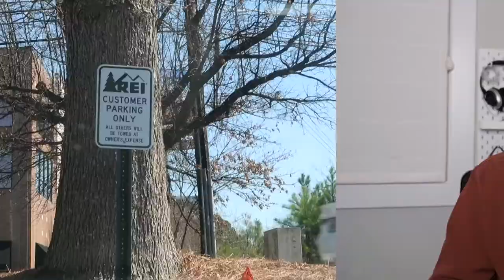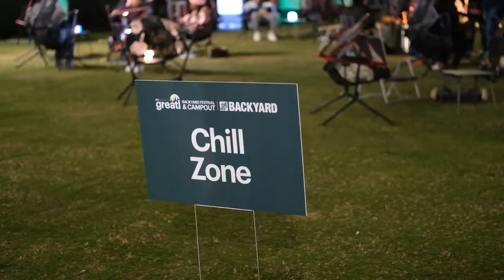THE BASICS of CAMPING! | REI GreATL Campout and Festival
00:00 - 1:01 - Intro
1:02 - 5:36 - REI Store Expert
5:37 - 7:21 - REI GreATL Campout!
7:22 - 10:57 - REI GreATL Festival!
10:58 - Conclusion